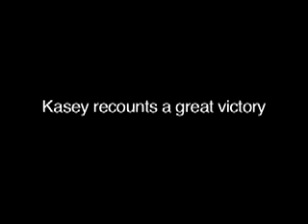KASEY KAHNE NASCAR VIDEO FUNNY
KASEY KAHNES'S BANNED NASCAR VIDEO